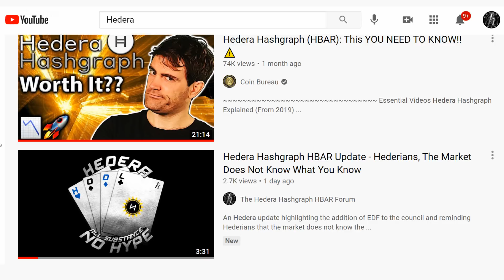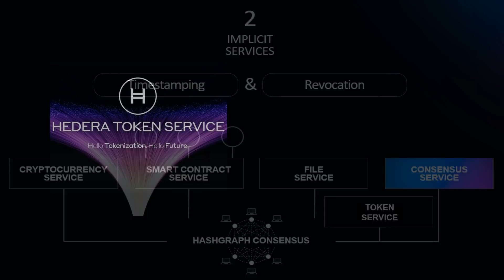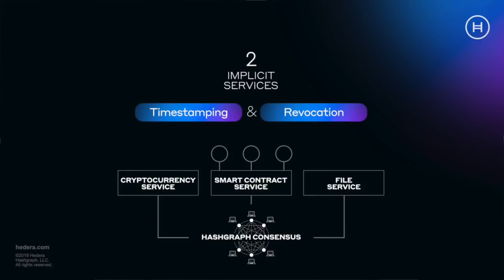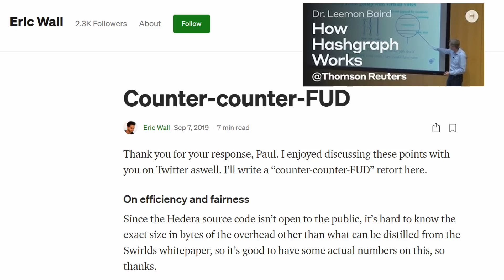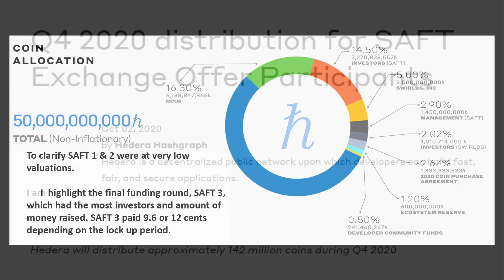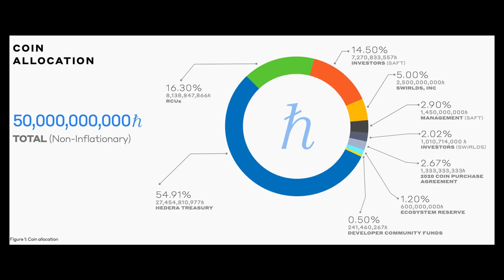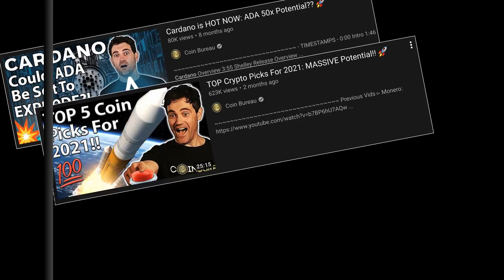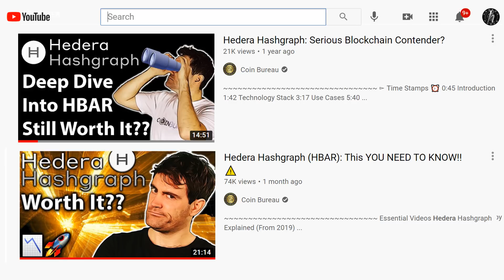Hedera Hashgraph HBAR - Coin Bureau FUD - A Hit Piece or Just Plain Wrong?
A rebuttal to what I think was a simple hit-piece.